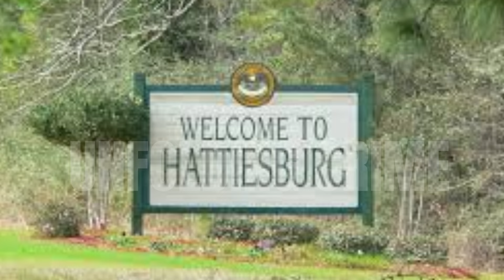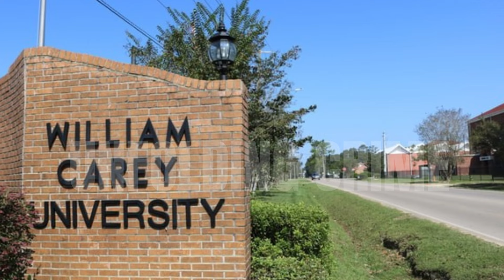Jealous Husband Kills His Wife After He Saw A Video Of Her Dancing With Another Man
Zikoya Johnson Echols, 36 killed by her husband Kenrod Cartez Echols, 50 after she refused to give him her phone after seeing a video of her dancing with another man
The channel makes great effort to fall within the copyright policies, should you feel we used your work and do not fall within the YouTube guidelines please reach out to us on our social media platforms.